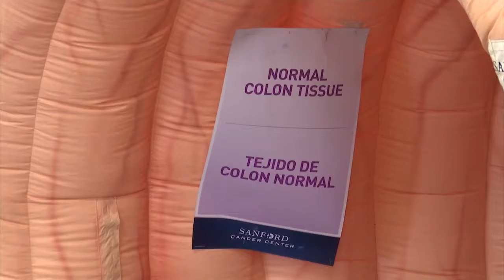Sanford Health Fair